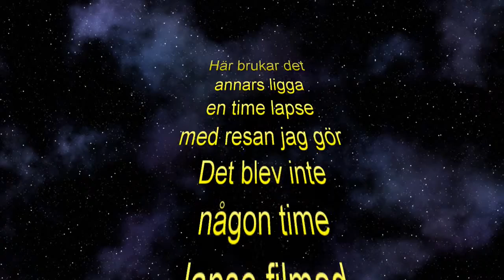Gig i OCKELBO - Johan Bakke Vlog #30 160528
Ikväll var vi i Ockelbo och spelade, vloggen filmades i Platinalokalen före giget och hemma efter giget!